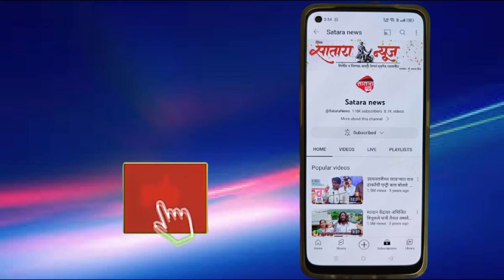निवडणुकीला आ.शशिकांत शिंदे यांना भरघोस मतांनी निवडून देणार महिलांनी केला निर्धार